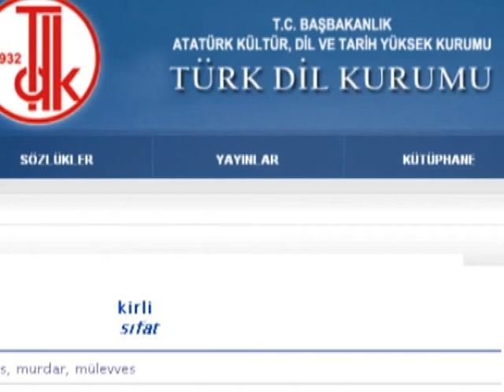TDK’dan cinsiyetçi ifade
Daha önce defalarca cinsiyetçi söylemde bulunan Türk Dil Kurumu  web sitesindeki sözlükte ‘kirli’ kelimesinin anlamlarından birini "Aybaşı durumunda bulunan kadın" olarak yazdı. Kadınlar  TDK ‘ya cinsiyetçi ifadelerinden dolayı tepki verdi.